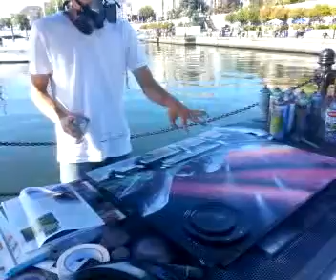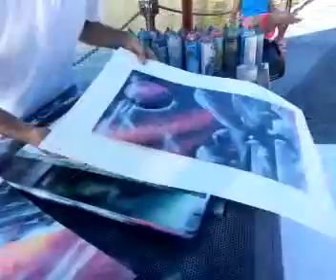Mobile record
Recorded on my Android phone.